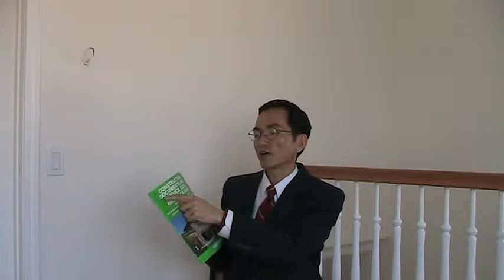Construction Documents and Service ARE Mock Exam (CDS) by GreenExamEducation.com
Construction Documents and Service ARE Mock Exam (CDS of Architect Registration Exam): ARE Overview, Exam Prep Tips, Multiple-Choice Questions and Graphic Vignettes, Solutions and Explanations